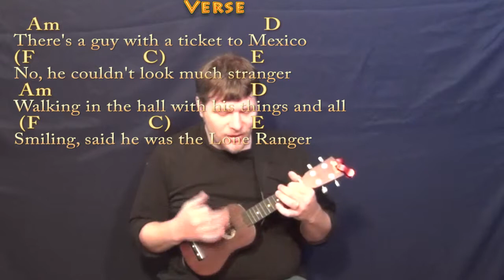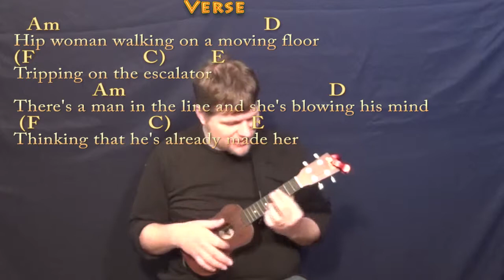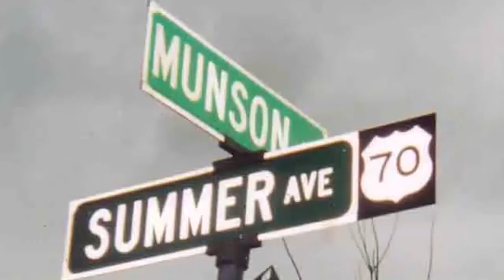Coming into Los Angeles (Arlo Guthrie) Ukulele Cover Lesson with Chords/Lyrics